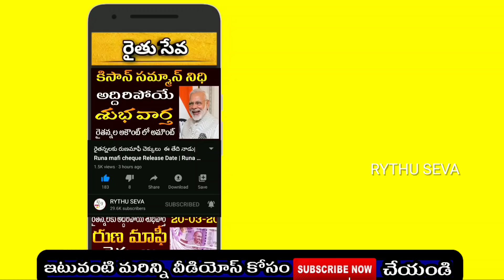రైతు బంధు మరో శుభవార్త | Rythu bandhu amount latest news | Rythu bandhu update